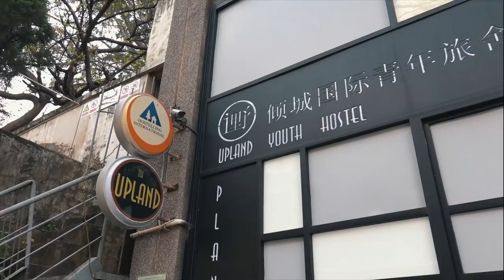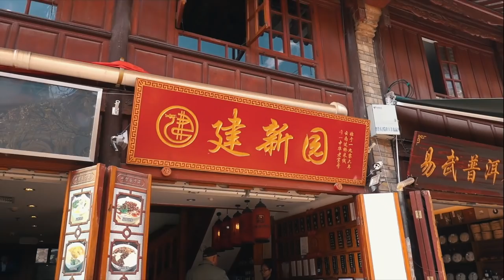Kunming: the City of Eternal Spring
Yes, Kunming is as awesome as it sounds. A city in CHINA with little/no pollution, mega chill vibes, and because it's neither too hot in summer or too cold in winter, there are always flowers around! So if you're planning some travels in Yunnan, I'd really suggest at least 2 days here to soak up all those Kunming happy vibes!

Hostel: Upland Youth Hostel
Crossing bridge river noodle restaurant: 建新园过桥米线. On 景星街 street